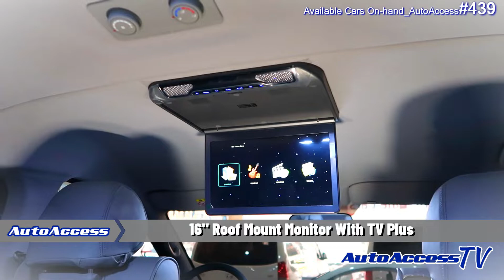🚘 2020 Grand Starex Urban Platinum @ ₱ 2.690 M (Available Cars On hand_Autoaccess#439) Sold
Hello Everyone!

Welcome back to AutoAccess Official YouTube Channel.

For today's video, we show the newest and branded top of the line car only sold here at Autoaccess.

All variants are imported from Korea.

NEWEST 2020 GRAND STAREX URBAN PLATINUM Color: Tiaga Brown

Engine & Exterior

* Latest Front Face Lifted
* 2.5L Diesel, 175 HP, Euro 6, VGT, (Front wheel drive)
* 5 Speed automatic transmission, Macpherson (5 link coil suspension)
* 2019 Latest Face Front, Rugged Cascading Grille
* Side repeater (Autofold) with Side Signal on Body, New 17” Mags
* Rear Spoiler with 3rd Brake Light
* Chrome Head Lamp and Fog Lamp

Interior & Convenience

* 7-8 Capacity, Power Seats 2nd row (forward, backward, reclined, leg rest), last row turn into bed
* Sides and Rear Privacy Curtain, Sun visor with Luxury Vanity Mirror
* Back up camera with night vision
* Android Head Unit, GPS, TV, Radio, DVD, Aux for IPOD and USB/Bluetooth
* Wrapped Steering Wheel with audio control and Shift lever
* Foot Stool box

Safety

* All disc brakes, Anti-lock braking system (ABS/EBD)
* Driver and front passenger front and side airbags
* Keyless Entry (2 remote keys), TPMS (Tire pressure monitoring system)
* Back warning system, Child safety rear door lock
* Vehicle dynamic control, Adaptive cruise control

Freebies

* 3yrs LTO registration
* Full tint
* 5yrs warranty/ 100,000tkm

Imported top of the line cars higher variant than casa @ even lower price.

If you are interested, please contact AutoAccess Sales;
The showroom located at 📍 120 West Avenue, Brgy. Philam, Quezon City